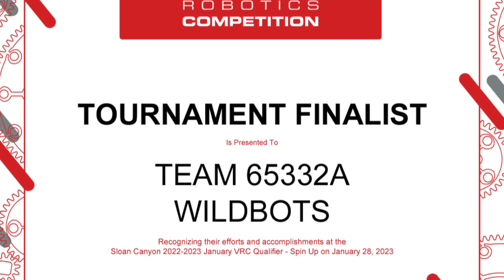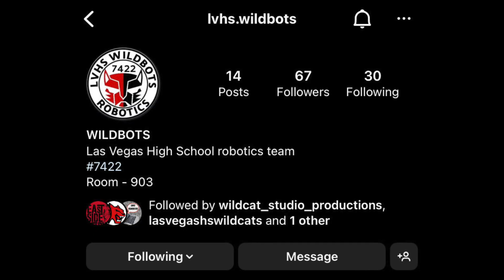February 3, 2023